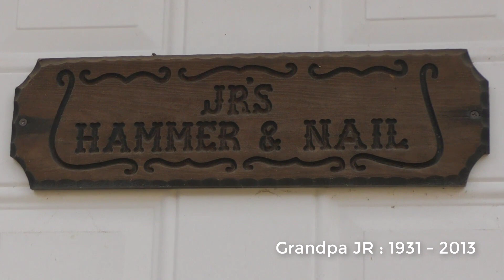Black Friday Special 2016